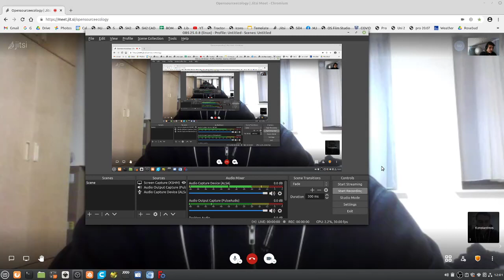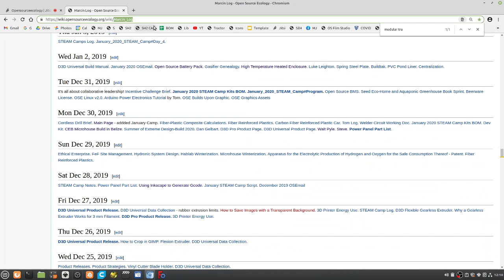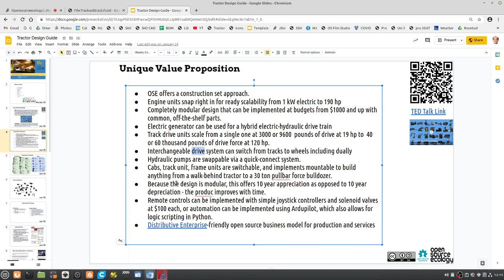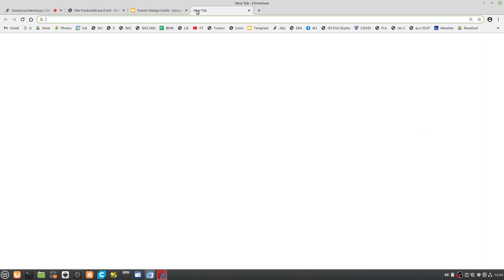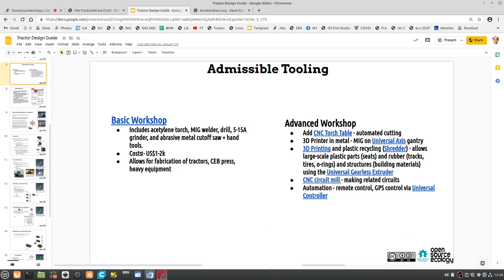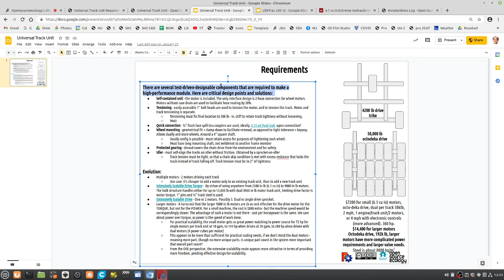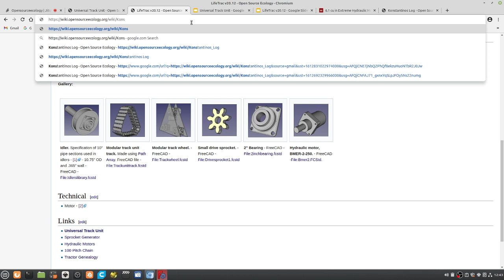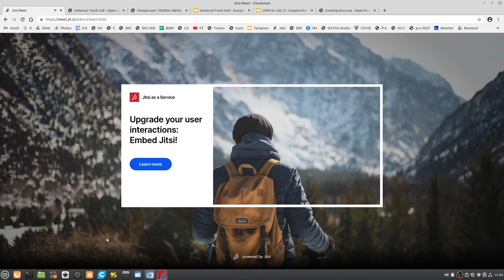New Tractor with Universal Track Unit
We are beginning the next iteration of the tractor, with tracks, for a 72 hp tracked loader application.

We are calling this versio v20.12, as it was begun December 2020.

Past work on the tractor is at the genealogy - this is our 11th ieration:

You can join by getting FreeCAD certified for OSE work with the FreeCAD Badge: